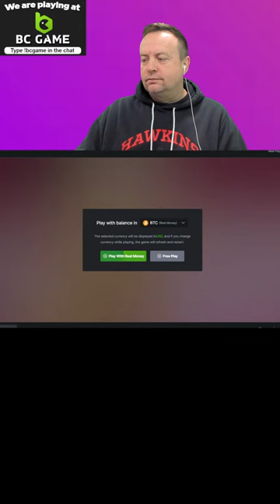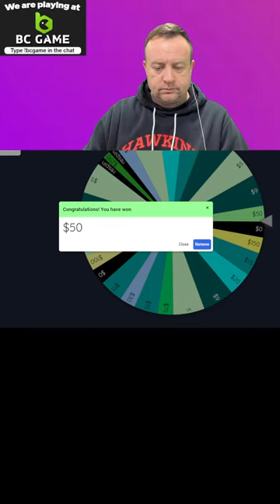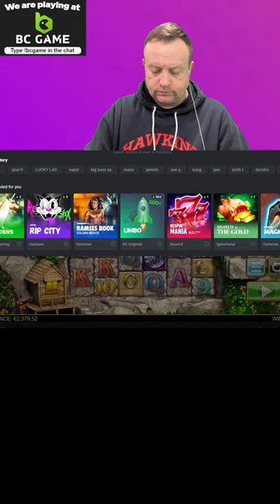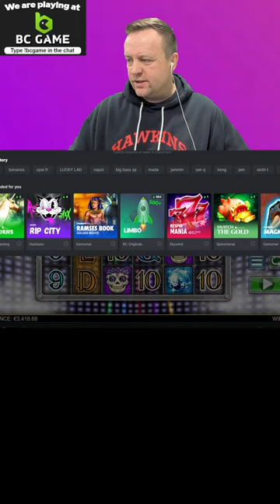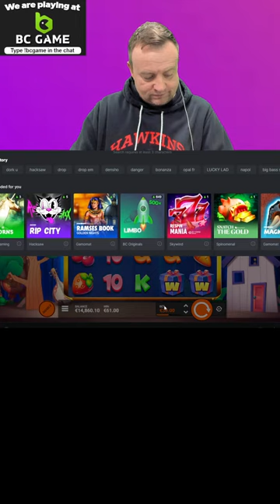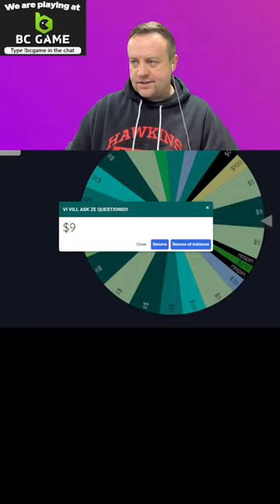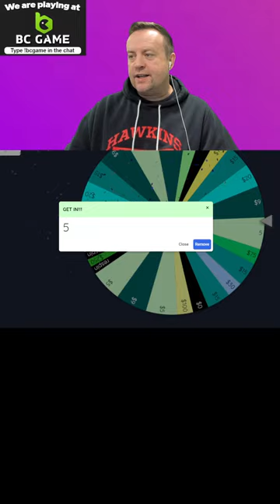LETS PLAY SLOTS VERTICAL MODE!!!!!!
18+. Gamble Responsibly. T&C’s apply. If gambling has become an issue, please visit GAMSTOP